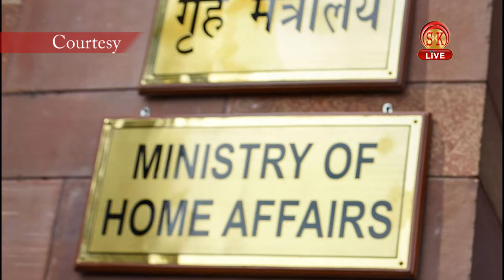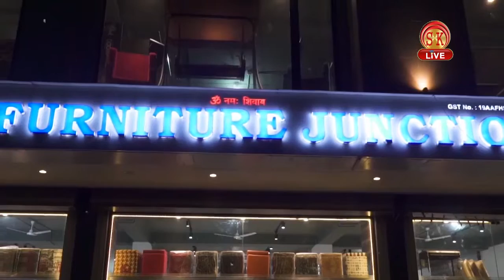Nepali News | Afternoon | 22nd April 2020 | North Bengal & Sikkim News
१. देशमा कोरोना सङ्क्रमणको ममिलामा निरन्तर वृद्धि, २४ घण्टामा ५० भन्दा अधिकको मृत्यु।
२. कालेबुङमा कण्टाइनमेण्ट जोन घोषित गरिएपछि लक डाउनलाई गरियो धेरै गुणा कठोर।